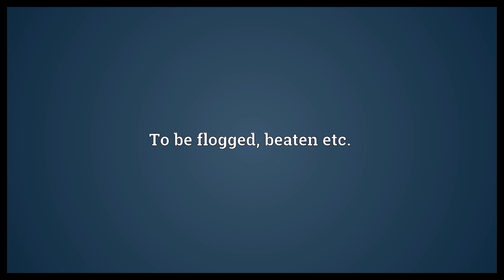Vapulate Meaning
Video shows what vapulate means. To flog or whip, to beat or strike.. To be flogged, beaten etc..  Vapulate Meaning. How to pronounce, definition audio dictionary. How to say vapulate. Powered by MaryTTS, Wiktionary